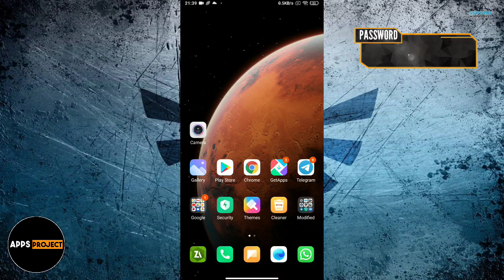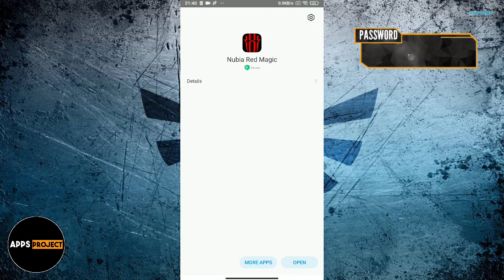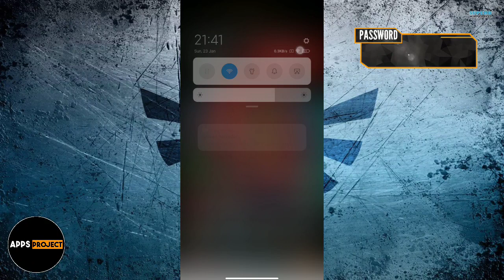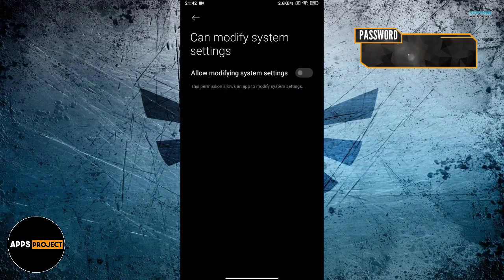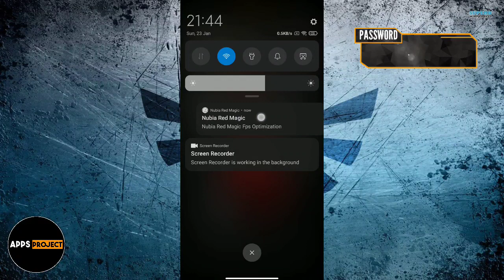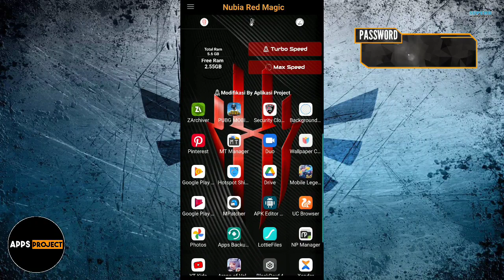GAME TURBO NUBIA FIX LAG 2022 UNTUK SEMUA HP - MENGATASI FRAME DROP DAN PATAH PATAH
Di Vidio Kali Ini Admin Akan Membagikan Game Turbo Lagi Untuk Kalian Semua, Dengan Mengunakan Game Turbo Ini Kalian Bisa Meredam Dan Mengatasi Lag Saat Bermain Game Terutama Game Berat..